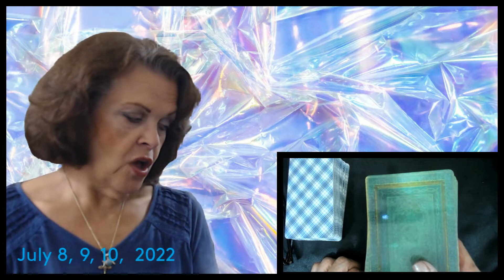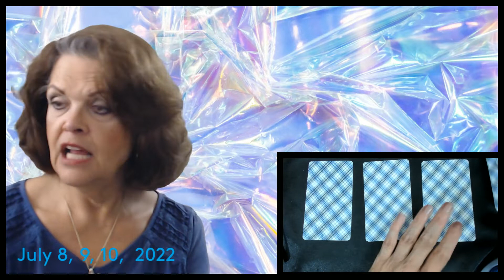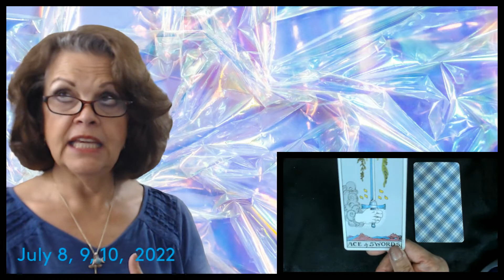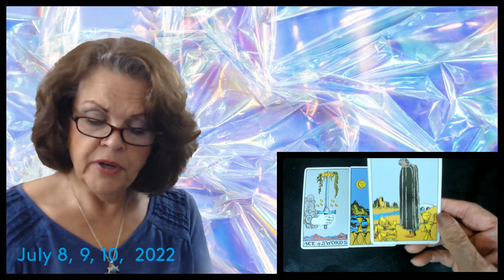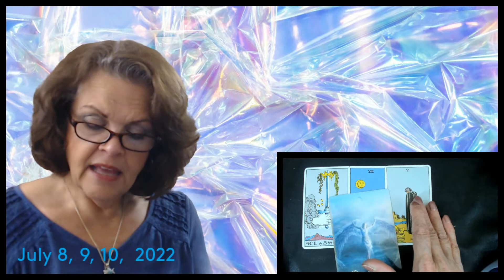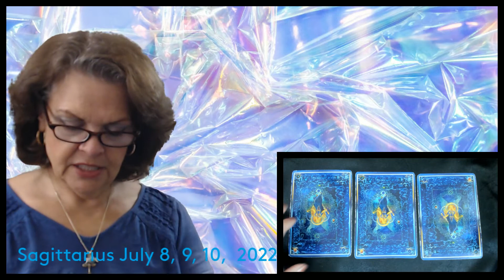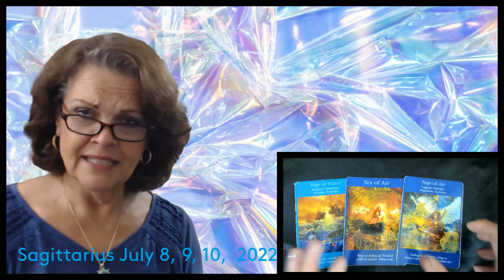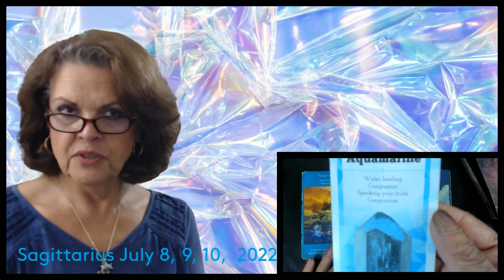Sagittarius July 8, 9, 10, 2022 All The 'Feels'!